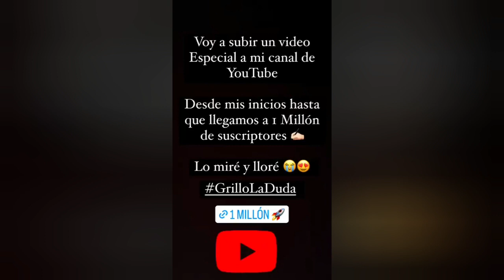GRILLO LA DUDA LLORA AL VER EL ESPECIAL 1 MILLÓN 😭🚀🚀